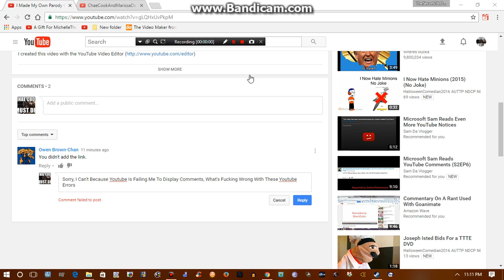Why Won't Fucking Youtube Make Me Display Comments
Seriously, Youtube Is Becoming The Purge Nowadays. If It Does, Then Youtube Can Kill Theirselves